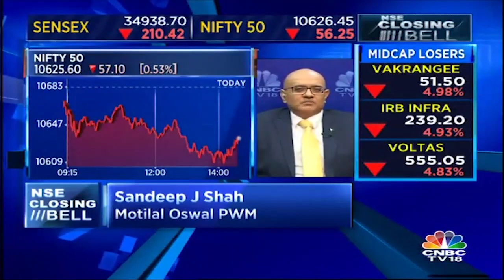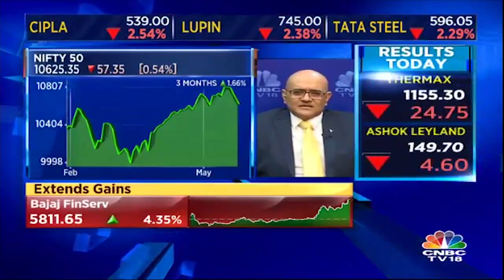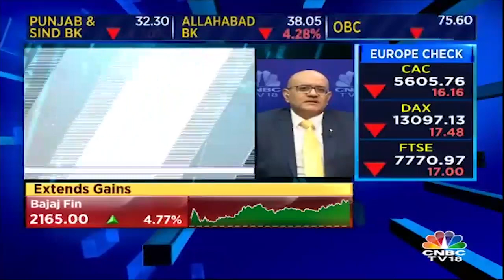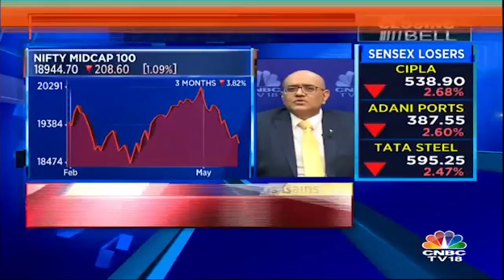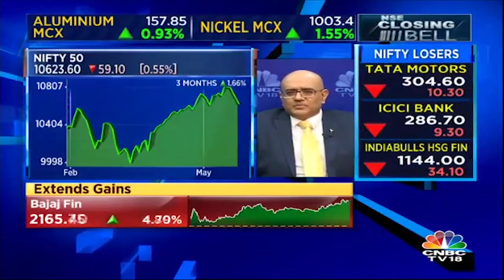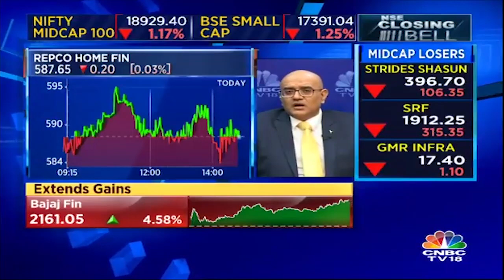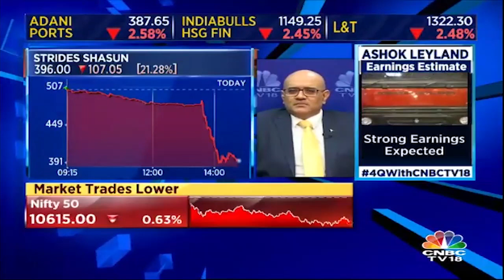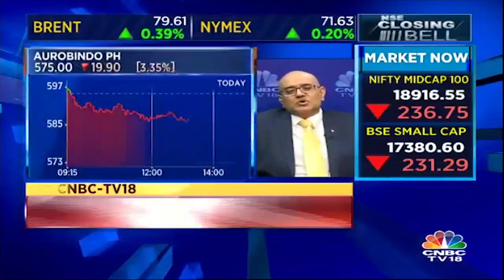Long-Term Investors Should Look at Buying the Dips: Private Wealth Management | CNBC TV18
Long-Term Investors Should Look at Buying the Dips: Private Wealth Management, It also says that the mutual fund categorization is what leads to the midcap sell off